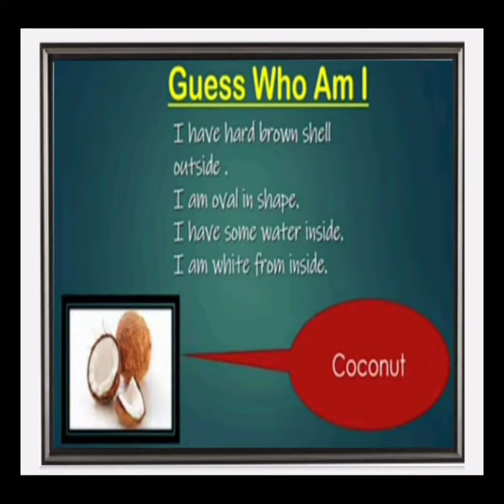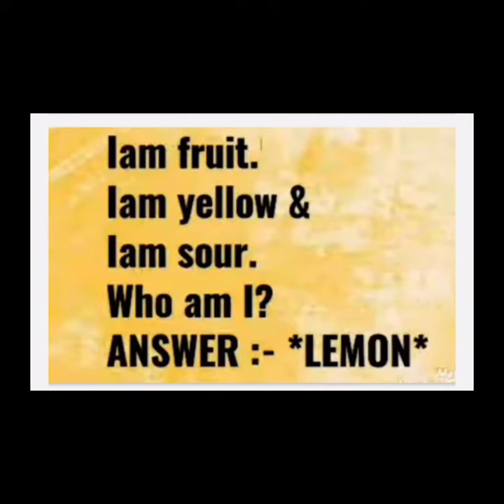riddles#fruit riddles# English riddles#